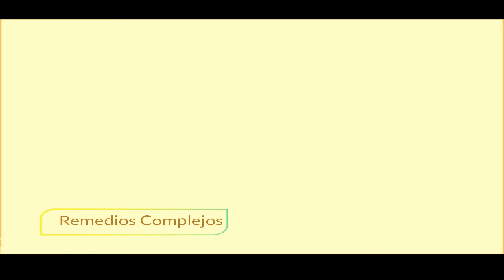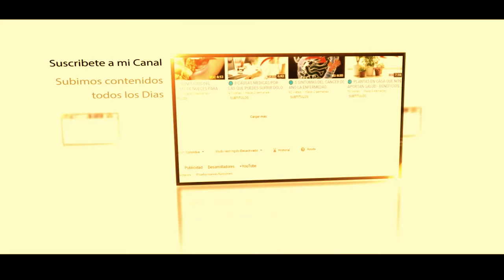🔵Canal de Remedios Naturales "Mi Salud Hoy" Sean Tod@s Bienvenidos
✔Hola mis amigo, Bienvenidos a el Canal MI SALUD HOY

Conoce mas Sobre Remedios Naturales, Tips de Belleza, Consejos para el Hogar y Mejorar tu Salud.

En este Canal encontrarás consejos y remedios naturales y caseros para conseguir mejores resultados para tu Salud. Únete a nuestra comunidad y Conoce como hacer remedios naturales para que mejores tu Salud desde hoy mismo.

- Remedios Mi Salud Hoy -
Todos los Días subireremos vídeos nuevos para que puedas aprender a sacarle mayor parido a los remedios Naturales en este tu canal de youtube.